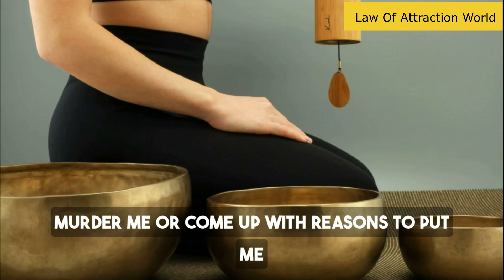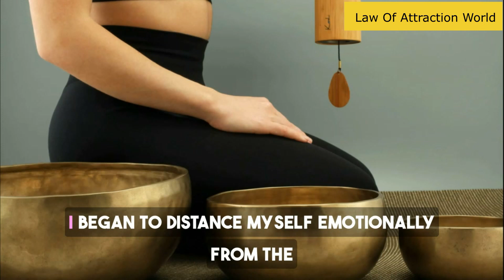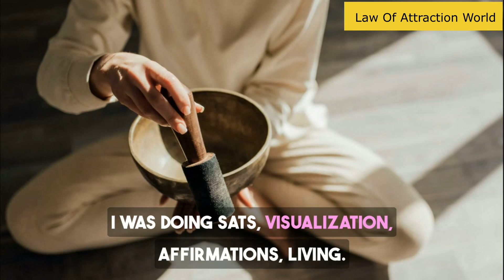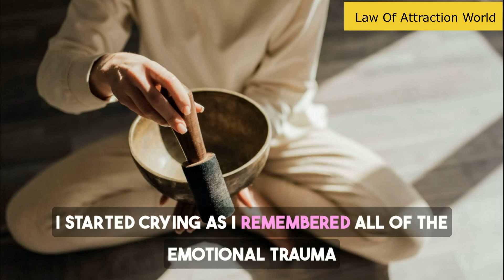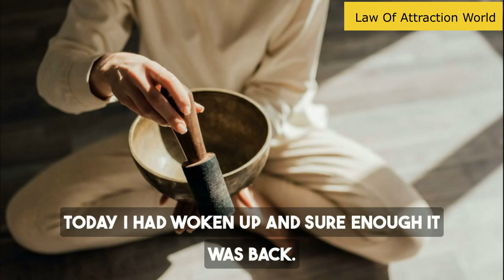Law Of Assumption Manifest Miraculous Healing From Chronic Illness Success Stories